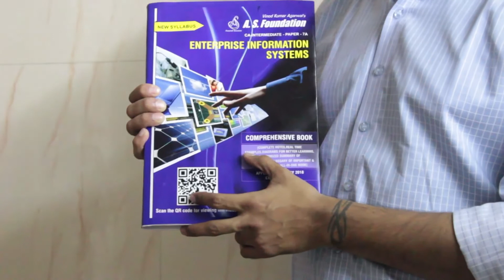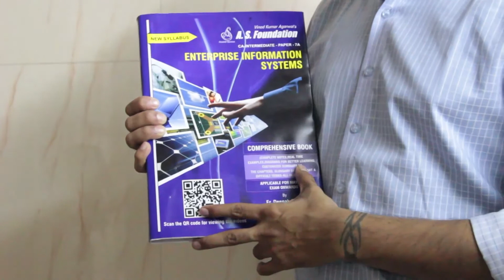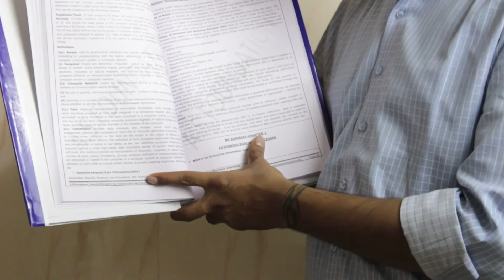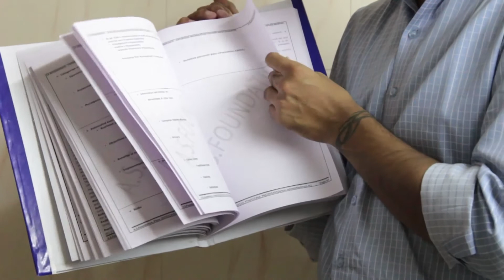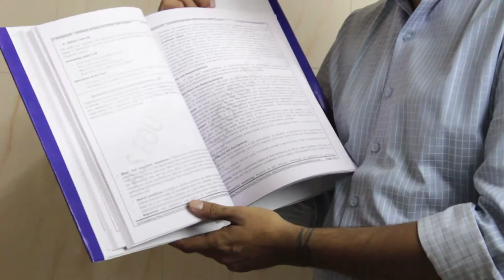CA INTER PAPER 7A EIS MAY 18- AN INTRODUCTION TO THE SIMPLIFIED APPROACH +BOOK DETAILS(NEW SYLLABUS)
CA INTERMEDIATE PAPER 7A ENTERPRISE INFORMATION SYSTEMS MAY 2018- NEW SYLLABUS , AN INTRODUCTION TO THE SIMPLIFIED APPROACH + BOOK DETAILS  (NEW SYLLABUS)
THANKS :)
For any query/doubt please revert